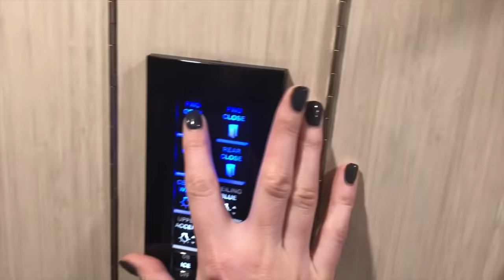A Day In The Life - Jen Ledger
What does Jen like to do in her free time?  How does she find the dressing room?  Find out in the latest "A Day In The Life" podcast!